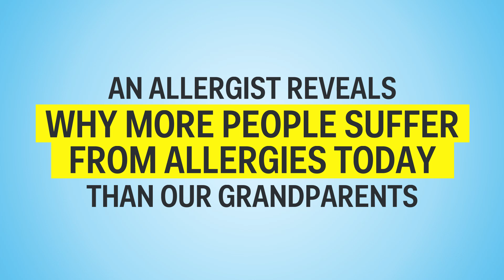Why people have more allergies now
It seems like many more kids today have allergies than their grandparents did. Peanut allergies in particular have quadrupled in the last two decades, though the rate is still only around 2% of children in the US. Dr. Clifford Bassett, an allergist and immunologist at Allergy and Asthma Care of New York, explains the many reasons why both food and seasonal allergies could be on the rise worldwide.